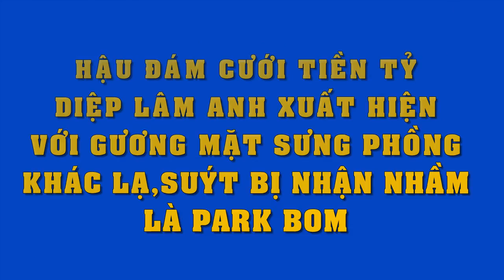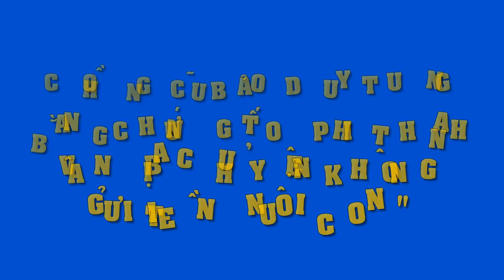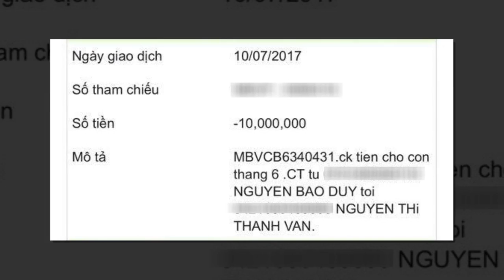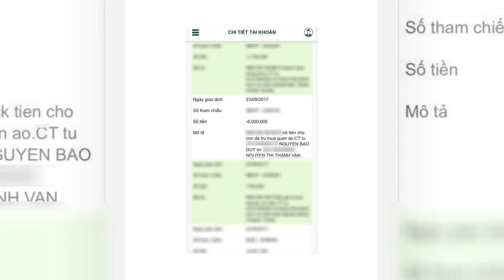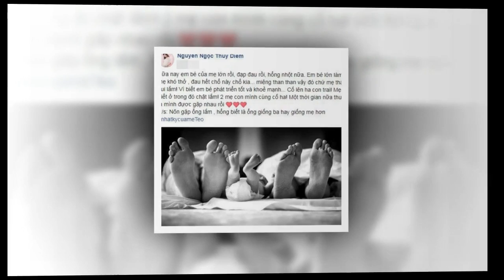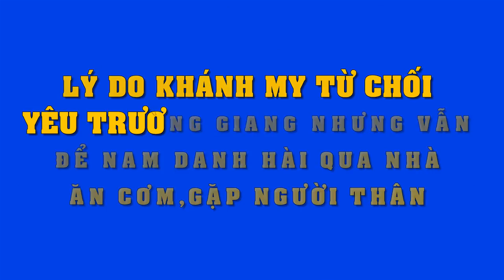Ngỡ ngàng khi nhìn diện mạo hiện tại của Diệp Lâm Anh sau đám cưới, "sưng phồng" nhìn phát hoảng !